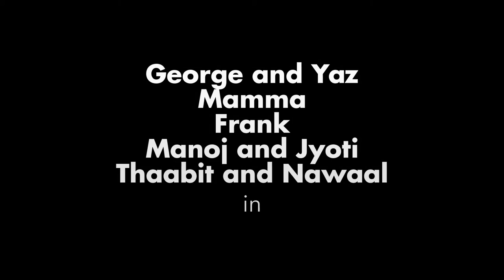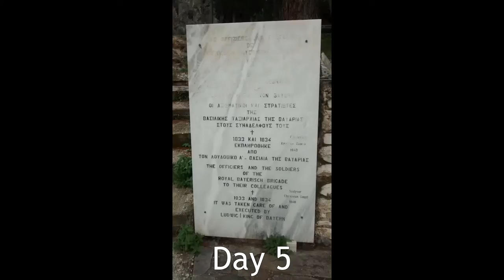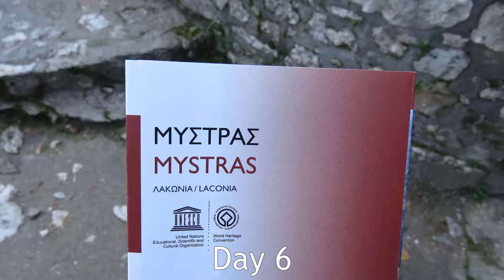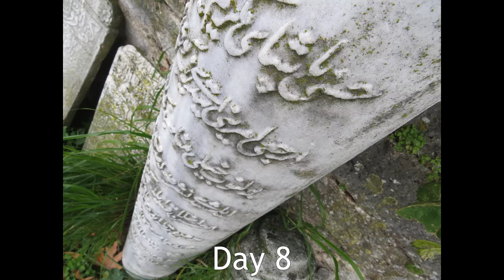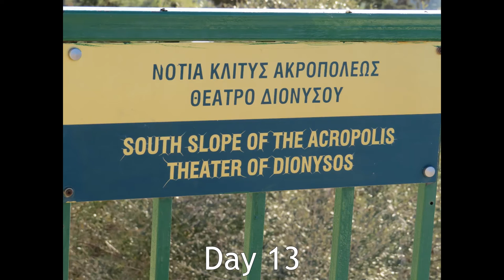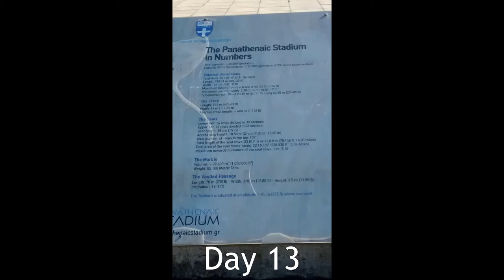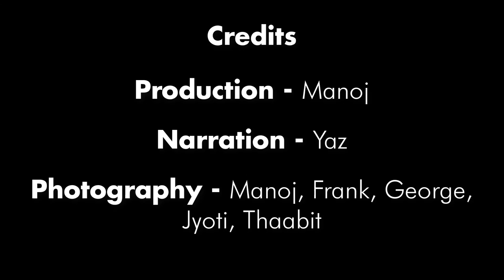Our Greece Holiday - December 2016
Our Greece Holiday - George and Yaz and Mamma, Manoj and Jyoti, Nawaal and Thaabit and Frank